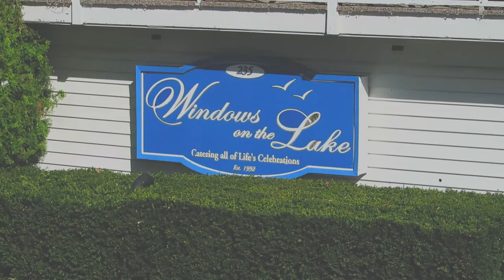The Wedding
I went to my cousin's wedding over the weekend. I stood a night in a hotel and met up with the rest of my family as we gathered for the event. I made a small little video of it.

Beme username - lancethompsontv

Videos shot on primarily the Canon G7x, Canon Rebel T3i and sometimes iPhone 6.